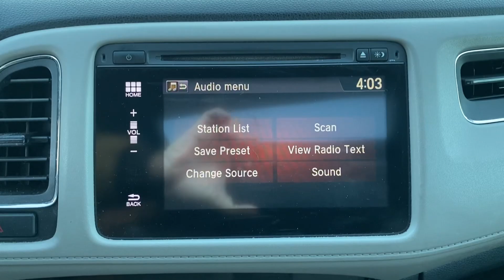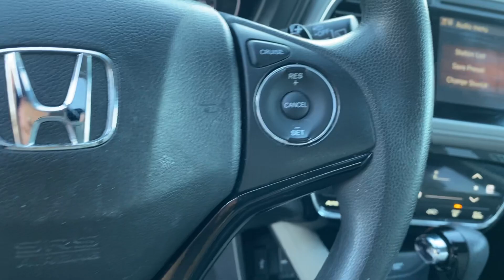2017 Honda HR-V EX VIDEO REVIEW | Steven Toyota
Used White Orchid Pearl 2017 Honda HR-V EX - Stock#: 27137A

Steven Toyota
2970 S Main St

Unleash the thrill of driving in the 2017 Honda HR-V EX, now available at Steven Toyota. This exceptional vehicle combines practicality, performance, and style to redefine your driving experience.

Connectivity meets convenience with Bluetooth integration, ensuring seamless communication on the go. The Backup Camera adds an extra layer of safety, providing a clear view of your surroundings. Boasting a single owner and a Local Trade history, this HR-V comes with a Clean Vehicle History Report, giving you confidence in its well-maintained status.

Equipped for any journey, the 4WD / 4X4 / AWD capability, and 4-Wheel Disc Brakes ensure a confident and controlled drive. The 5.436 Axle Ratio contributes to its impressive performance, making it adaptable to various terrains.

Step into a world of comfort with features like Automatic temperature control, Heated Front Bucket Seats, and a Power moonroof that adds a touch of luxury to your drive. The Cloth Seat Trim provides a comfortable and stylish interior, creating an inviting space for both driver and passengers.

Safety is a top priority with ABS brakes, Electronic Stability Control, and Traction control ensuring a secure and stable ride. The Exterior Parking Camera Rear enhances visibility, while the array of airbags adds an extra layer of protection.

This HR-V EX doesn't just offer a smooth ride; it also delivers impressive fuel efficiency with a remarkable 27/31 City/Highway MPG. Its sleek design, including Alloy wheels and body-color bumpers, adds a touch of sophistication to your journey.

Discover the accolades that speak for themselves, as this Honda HR-V has been recognized with the prestigious 2017 KBB.com 10 Most Awarded Brands and 2017 KBB.com Brand Image Awards. These awards are a testament to its exceptional performance, reliability, and overall appeal among non-luxury shoppers.

For a detailed look and to view the Carfax report, visit [Steven Toyota's website] Don't miss the opportunity to make this award-winning Honda HR-V EX yours—visit us at Steven Toyota and elevate your driving experience today!